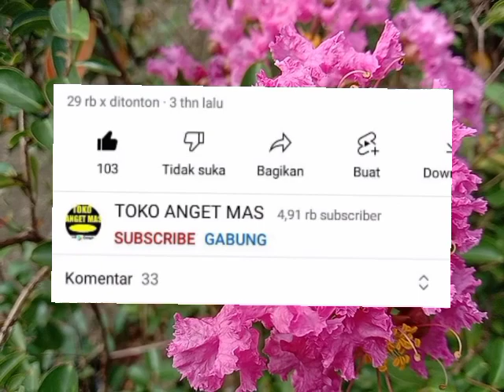Tanaman bunga sakura di Indonesia, cara tanam bunga sakura, keistimewaan bunga sakura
Tanaman bunga sakura di Indonesia, cara tanam bunga sakura, keistimewaan bunga sakura di Indonesia